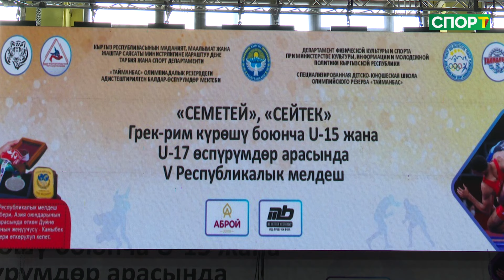Атайын чыгарылыш\Ош күрөш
Грек-рим күрөшү боюнча 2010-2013-жылдарда төрөлгөн жаш уландар арасында "Сейтек" жана 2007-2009-жылдарда төрөлгөн кадеттер арасында "Семетей" Республикалык турнири